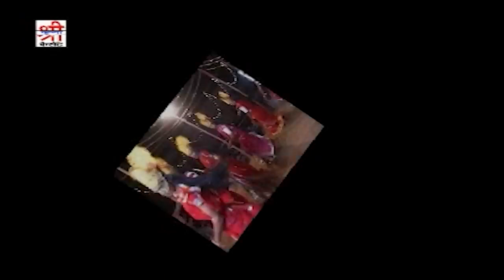Superhit Nonstop Garba Song | सबसे ज़्यादा बजने वाले माता भजन | Rajasthani Garba | Navratri Special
Album : Nonstop Garba Song
Singer : Chunnilal Rajpurohit
Lyrics : Babulal Rajpurohit
Producer :  Tarun Hassani
Director : Sajjan Singh Gehlot
Label : Shri Krishna Cassettes
Category : Devotional
Sub Categoyr : Sundha Mata
DIGITAL PARTNER : RDC MEDIA PVT.LTD.